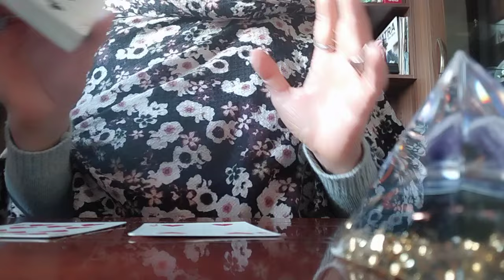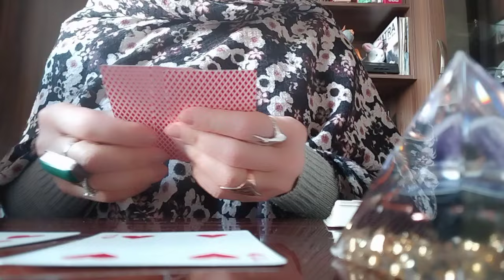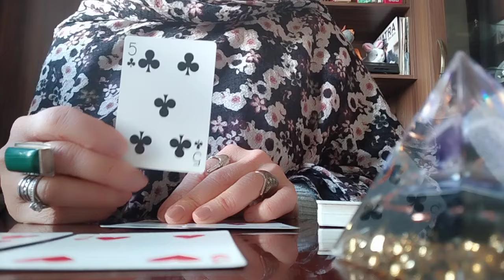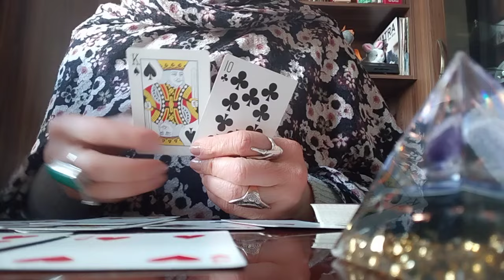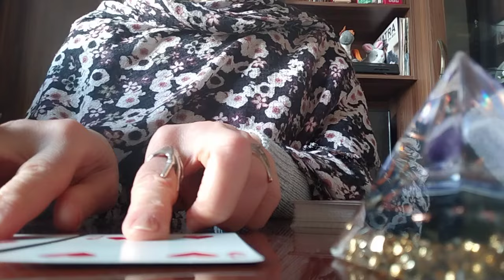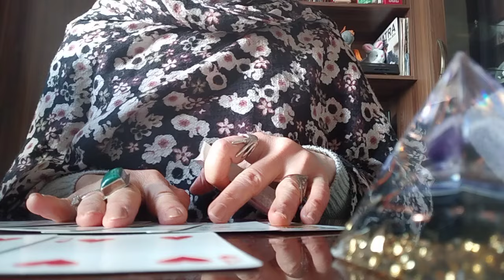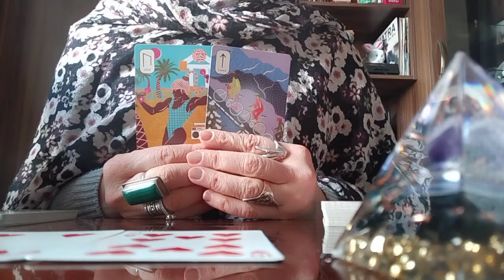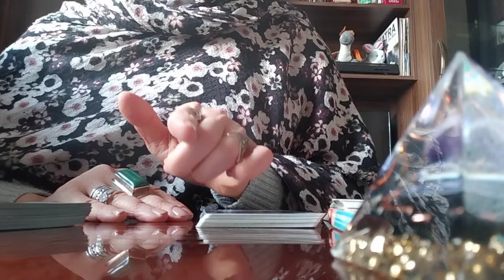რას იმსახურებთ სამყაროდან? რა არის ის კარგი და ბედნიერი? რას ხედავს ტარო?🥳✨🥰